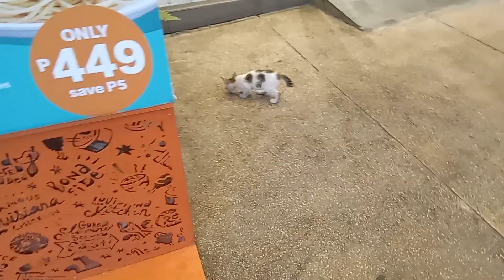saw belgian malnois puppy's ME BIKING At Landers part 18!